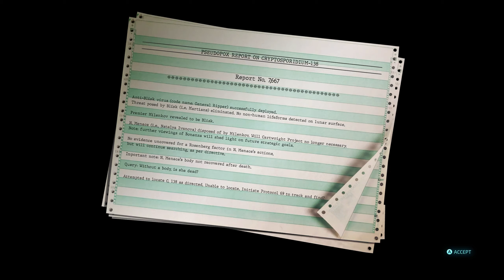Real Life or Fantasy? - DESTROY ALL HUMANS 2: Reprobed Ep. 10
Did we die and went to heaven?! Watch till the end to find out what happens at the end of our journey!

DESTROY ALL HUMANS 2 Reprobed Episode 10 Part 10
Last Part
Last Episode
Final Part
Conqueror Difficulty
Highest Difficulty
Full Game

playthrough, gameplay, walktrough, relaxing, gaming